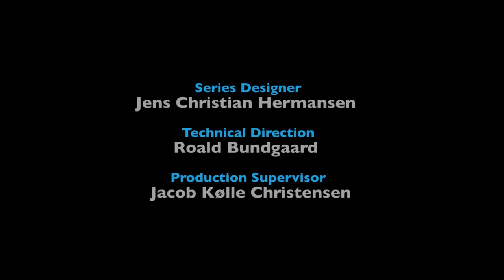Returning from death - Interview with Dr. Pim van Lommel | KOSMOS MAGAZINE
Interview with the Dutch cardiologist Pim van Lommel about returning from death.

The interview was produced by the magazine KOSMOS, which is published in several languages by the Martinus Institute, Denmark. The magazine provides articles by the Danish writer Martinus (1890–1981) as well as articles that show how his works shed light on various subjects. We endeavour to take part in a lively dialogue with spiritual and cultural currents of our times.

Reincarnation and the Evolution of Consciousness, 1st May 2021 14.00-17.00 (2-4 pm) CET (Central European Time)

ABOUT MARTINUS
Martinus (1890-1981) was born in rural Denmark. In 1921, after minimal schooling and a series of unskilled jobs, he began writing his books and drawing his symbols, all of which can be seen as a major contribution to spiritual science. He continued to write for 60 years until his death in 1981. Martinus refers to the event that triggered his spiritual work in Livets Bog (The Book of Life), vol. 1: "The cosmic baptism of fire through which I had passed ... had thus released in me entirely new sensory abilities, abilities that enabled me – not in glimpses but on the contrary in a permanent state of awake day-consciousness – to apprehend all main spiritual forces, invisible causes, eternal world laws, basic energies and basic principles behind the physical world. The mystery of existence was therefore no longer a mystery to me."

The seven volumes of Livets Bog (The Book of Life) together constitute Martinus' main work. Livets Bog contains cosmic analyses that describe in depth the eternal structure, principles and laws of life. Martinus supplemented his main work by writing The Eternal World Picture, Logic, On Funerals, 28 shorter books, about 200 articles and several posthumous works. The Eternal World Picture, vols. 1-6 present his cosmic analyses in a concentrated form and are accompanied by 100 symbols that are intended to give the reader an easily accessible overview of the cosmic structure of the universe. Martinus's works are collectively entitled The Third Testament.

His works show there to be no death in the absolute sense. Death, as we know it, is seen as a “second birth”, a transition to a life in a spiritual world where we experience life in a spiritual body until it is time to incarnate in flesh and blood again. Life, death and rebirth are seen to be a never-ending cycle of eternal life.